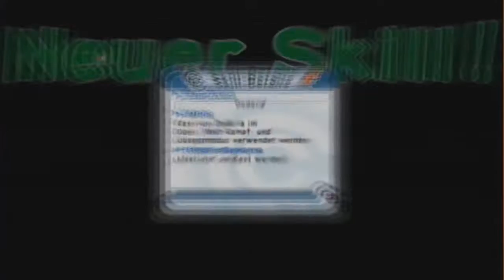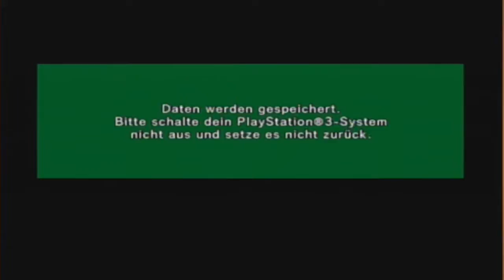DBZ Budokai HD - Full Runthrough - "Story Rest + What If"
So this is the unofficial Part 2
Here you can watch the Parts which got added after the Playthrough
And The What If Stories are also included... Have Fun :D